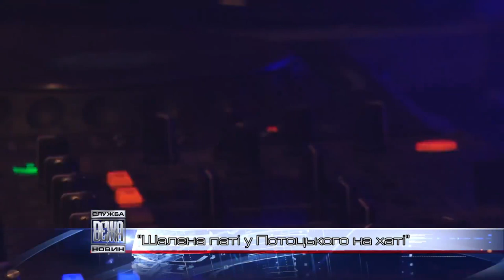DJ SKY | Карпатський Простір | Ivano-Frankivsk @Live «Палац Потоцького» 5.05.18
DJ SKY - LIVE @ палац Потоцького (фестиваль "Карпатський Простір" Carpathian Space 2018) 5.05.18 Івано-Франківськ

dj івано франківськ